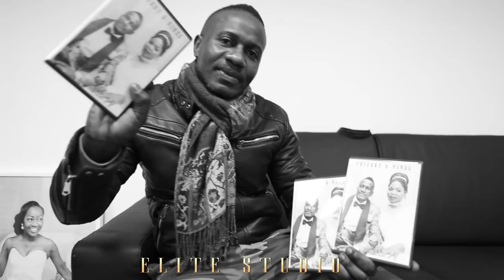Elite studio - Wedding All Stars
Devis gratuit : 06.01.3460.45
La Qualité sinon Rien

Pour découvrir les coulisses de nos mariages rendez-vous sur Snapchat 👻 : elite.studio

Découvrez les plus belles chorégraphies, les plus belles entrées des mariages 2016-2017.

5 raisons de regarder cette vidéo :

1. Les mariés témoignent d'un travail, d'une qualité et d'un professionnalisme irréprochable.

2. "La qualité Sinon rien" ce n'est pas juste une phrase, c'est la garantie que avec notre savoir faire et  notre matériel cinéma, vous obtiendrez une qualité exceptionnelle !

3.Pour la première fois, nous diffusons plus de 1h de vidéo extrait des DVD  de nos mariés.

4. Vous recherchez une société d'audiovisuel pour votre mariage ?
Optez pour la perfection !

5. Enfin, vous y trouverez nos notes sur les salles de mariage.
Nos notes prennent en compte la beauté de la salle, le rendu en photo et vidéo.